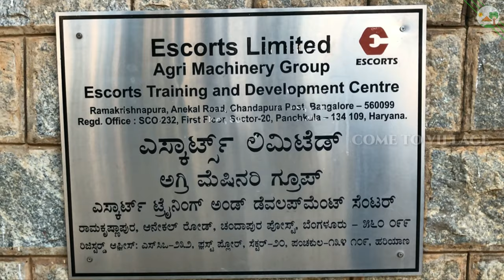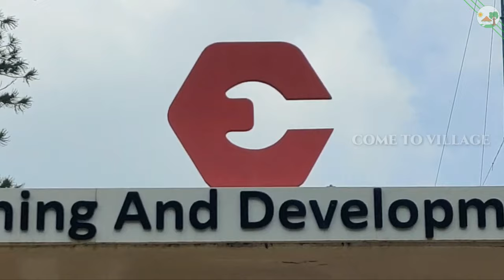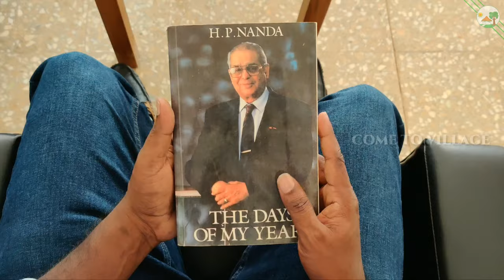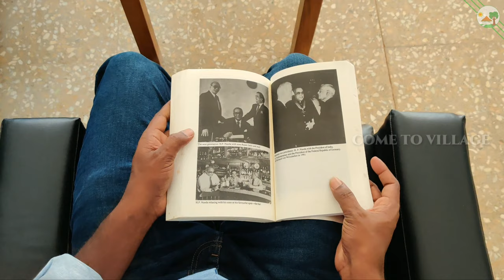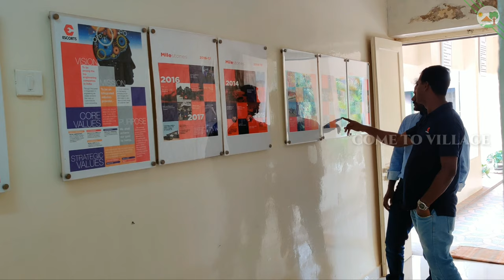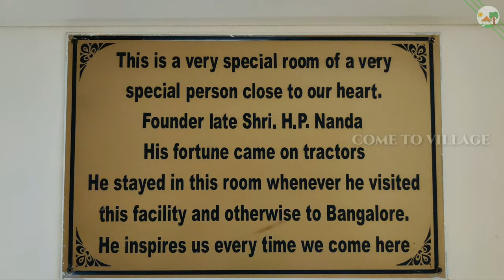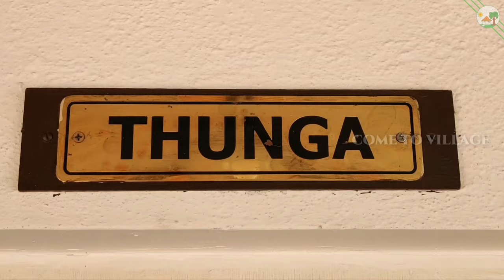Escorts Training & Development Centre (ETDC) - Part 1 Tamil | Tractor Company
Escorts Training and Development Centre introduction video income to village channel. Thank you for giving the opportunity to Come To Village Team  - Escorts Training and Development Centre, We got more experience in direct visit ETDC.

Training & Development
Training. Technology. Triumphs.

Training & Development: At Escorts, sustained improvement in quality, products and processes, forms the core of our ethos and working style. This is only possible if we expand the potential of our intellectual capital through rigorous training programs. Recognizing this need for systematic training and education, we set up the Escorts Training & Development Centre (ETDC), in 1969 at Bangalore.

An extension of our value system, this scientifically-planned centre provides training to farmers, employees, dealers, salesmen, service in-charge, parts in-charge, mechanics, financial institutions, government nominees, and agricultural and engineering students. ETDC is equipped with modern teaching aids including multimedia, computer learning centre, multilingual training literature, technical AVs, plus an exhaustive library on various farming techniques, automobiles, agricultural engineering and management. The various training programs at ETDC include Hands-on training, workshops with cut-away section models, demo training, and special training programs for students of agricultural and engineering colleges. Till date, we have achieved 3.25 lakh man-days in various training programs at ETDC, but to us, this is just the beginning of far greater numbers, both in man-days and man-counts.

Come to village channel full support and how to organic farming and how to use the tractor and its related video we are released farming tractor and pulling tractor, tractor stuck and tractor water washing we are using Swaraj 744 FE tractor, John Deere, Mahindra tractor, Powertrac 4455 tractor.